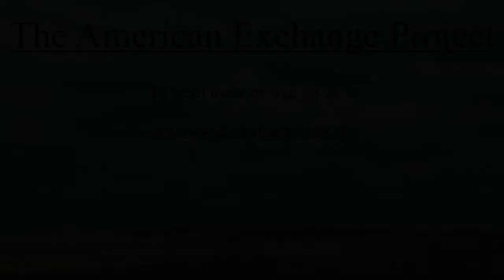The American Exchange Project: Student Testimonials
If you feel like you are growing up in a bubble and you want to see what life is like in a far away corner of your own country, then A.E.P. is for you!

The American Exchange Project is a brand new nonprofit that brings high school students from different backgrounds together to learn more each other.  We run weekly group online hangouts with students from across the United States.  We also run a summer exchange for seniors in which students have the opportunity to live in a town very different from the one in which they grew up.  That's right, through AEP you can STUDY ABROAD IN YOUR OWN COUNTRY.